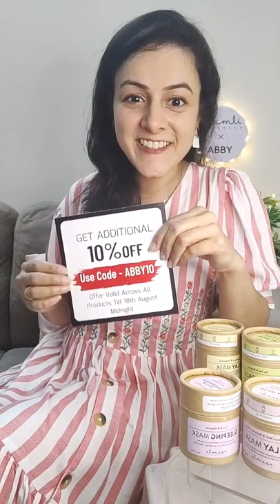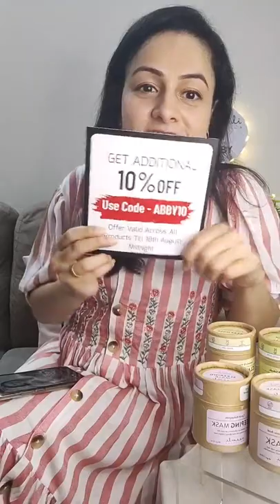Neemli Naturals Skincare Products | 3 Clay Masks & 1 Gel Mask | Live Shopping | Product Demo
Get 3 Clays Masks & 1 Night Gel Mask at 30 ℅ Discount Only on Neemli.

( Offer Valid Till 18th Aug Midnight)